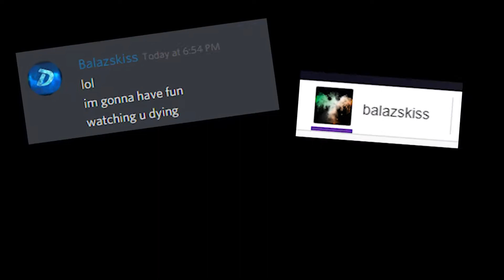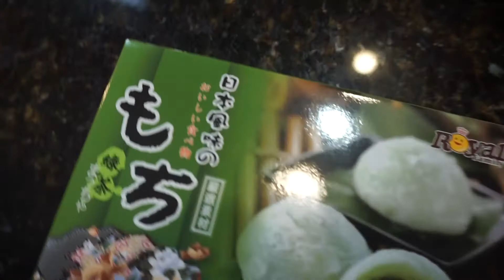The Spicy Noodle Challenge | Twitch Chat Made Me Do It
I hated every minute of this. A viewer on my twitch channel (Balazkiss) redeemed his points for a challenge video. Unfortunately for me the challenge was the spicy noodle challenge. So I went over to a friend's house and I did the challenge in front of her. I won't ever do this one again  lol.

Come visit me on my Twitch channel!